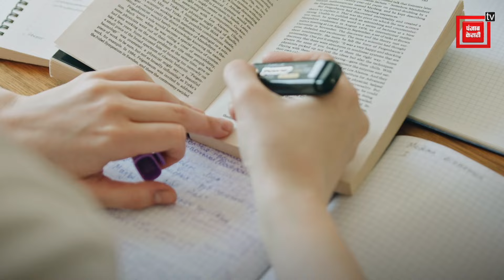EET ਜਾਂ Cheat! ਕਿਤੇ ਪੇਪਰ ਨਾ ਹੋ ਜੇ Repeat! ਸੁਣੋ Rank ਆਉਣ ਤੋਂ ਬਾਅਦ ਵੀ ਕਿੰਨੇ ਦਬਾਅ 'ਚ ਨੇ Students